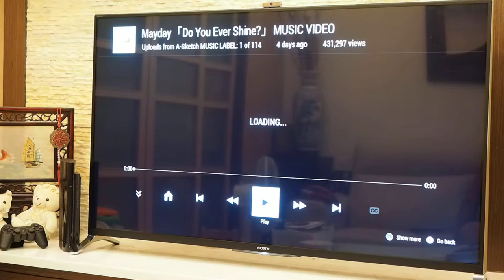BRAVIA W950聲音表現